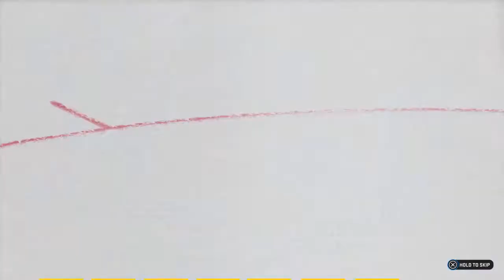Let's Play NHL 20 - Franchise Mode - Game #1 Toronto vs Ottawa